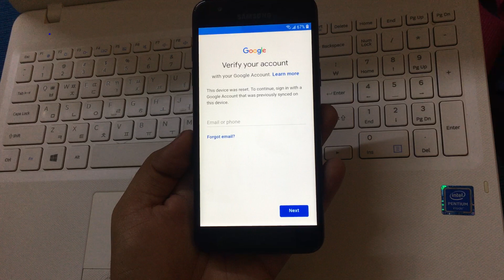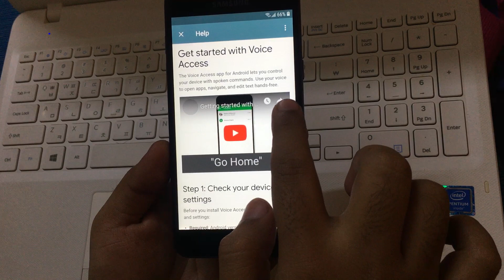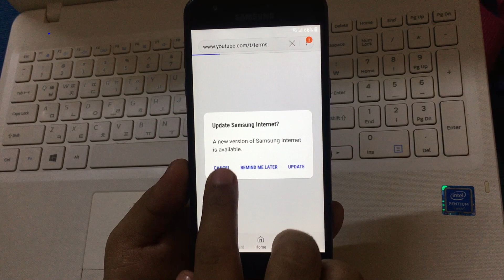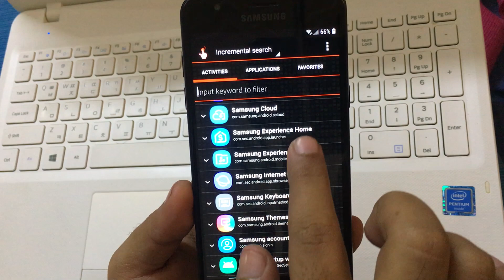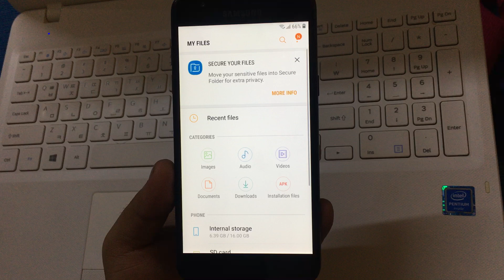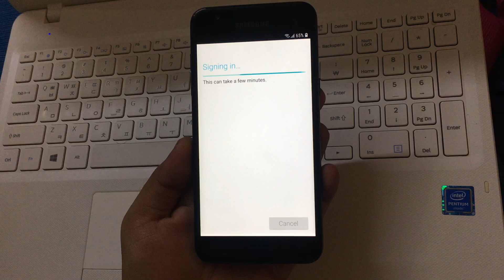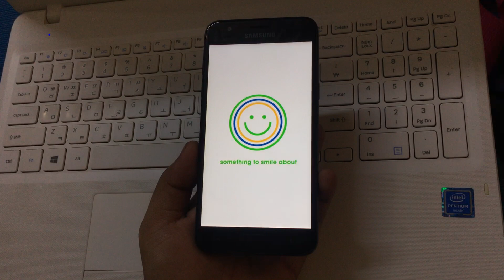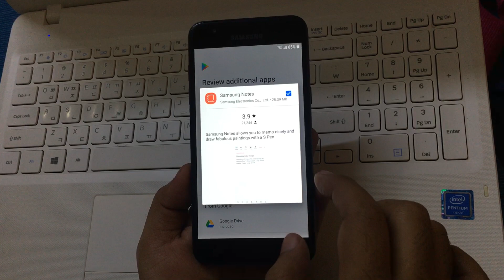SAMSUNG Galaxy J3 (SM-J337AZ) Cricket FRP/Google Lock Bypass Android 8.0.0 WITHOUT PC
Hey guys, this is my new Video for (SAMSUNG Galaxy Amp Prime 3 2018 (SM-J337AZ Cricket) FRP/Google Lock Bypass Android 8.0.0 without PC. This DO NOT requires a Computer / USB cable / Tools. All through phone's WiFi ...

SAMSUNG Galaxy J3 2018 (SM-J337A/SM-J337AZ) FRP/Google Lock Bypass Android 8.0.0 Feb 01, 2019 - Requires PC and COMBINATION

You are supposed to use your own Google/SAMSUNG account and it's Password. DO NOT ask for my password in comments.

You have to say : "Open Google" or "Open Google Search App" on Google Maps (if I am bypassing it via Google Maps).

For SAMSUNG phones :
Insert SIM card in phone, if 112 or 911 (Emergency number does not connect). This is for Samsung FRP bypass via dialer.

You can also use any other emergency numbers that may work in your country, as for some country 112/911 will dial to cops (if I am bypassing it via dialer(Samsung phones))